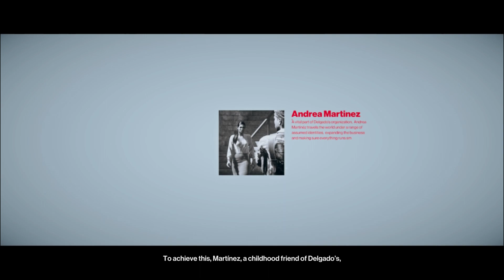Hunting Down Colombian Cartel Leaders- Hitman 3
I need to hunt down 3 Colombian cartel leaders who are in charge of much of the cocaine distribution in the US.